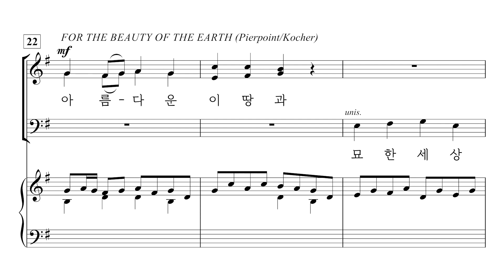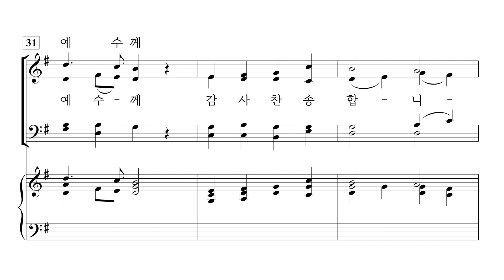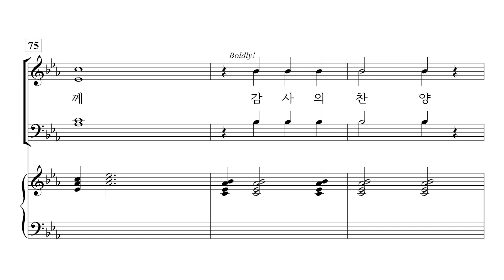[중앙아트] ‘타임리스 CCM 1집’ 12. 찬양의 제사 드리며 / 아름다운 하늘과 - 테너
12. 찬양의 제사 드리며 / 아름다운 하늘과 – Marty Parks 편곡

✔️ 연주
Choir / 더 콰이어 인씨엠 (The Choir Insiem)
Pianist / 박은화

✔️ Recording Studio
INFINITY 스튜디오